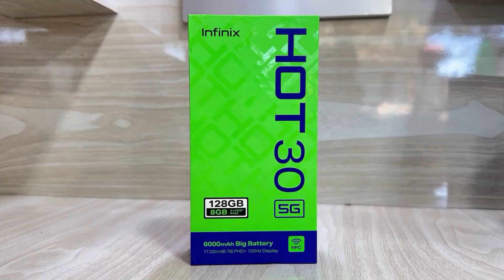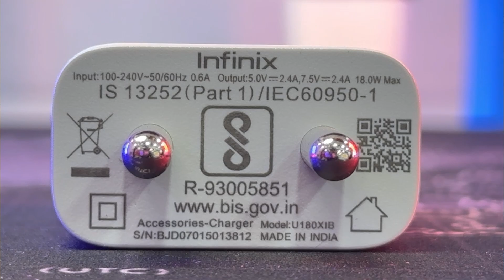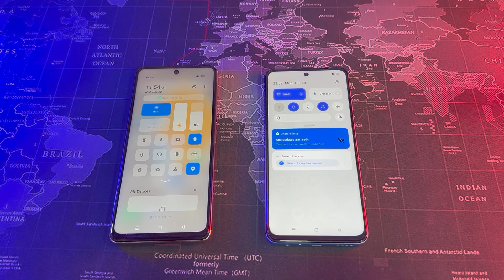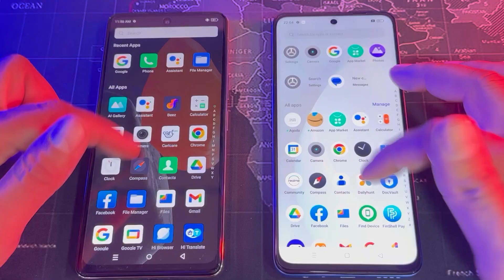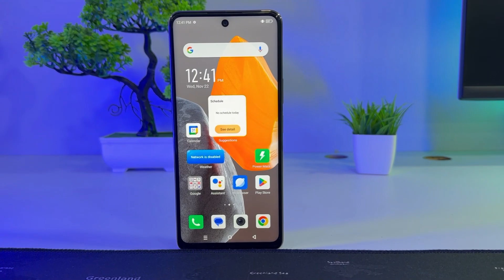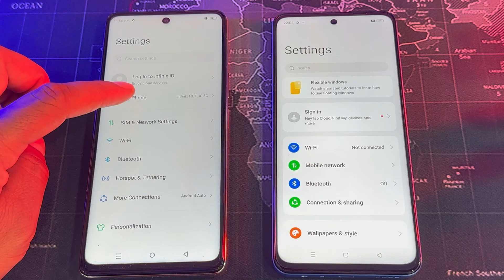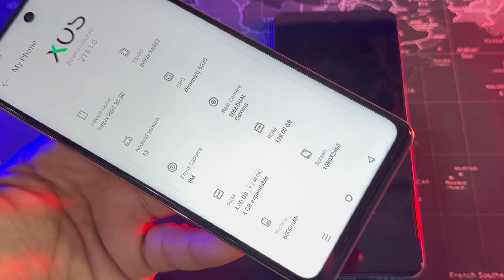Infinix Hot 30 5G Vs Realme Narzo N55 ⚡ Unboxing & Comparison || Camera || Price in India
Today we are Unboxing and comparison Between Infinix Hot series and Realme Narzo N series

Infinix Hot 30 5G vs Realme Narzo N55 Unboxing & Comparison